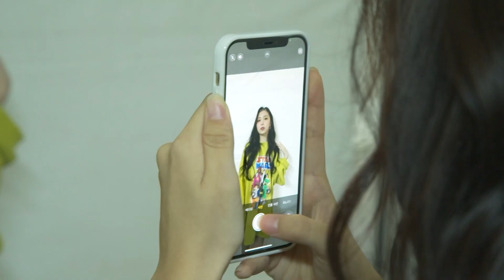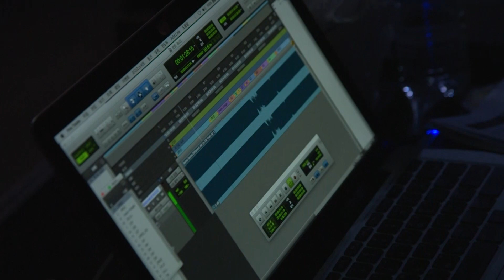[방과후 설렘] 3시간뒤 생방이에요! 음악중심 3학년 첫무대 실시간.mp4, MBC 211002 방송